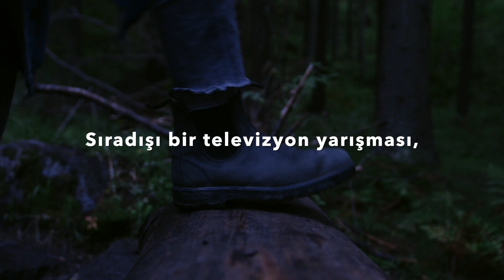Enkaz Altındakiler 2 - Yakında!